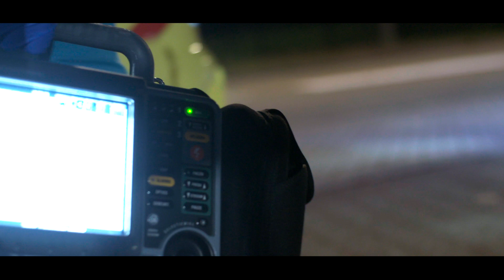Promo Ambulance Masterclass 2019 - Ambulanceverpleegkundigen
Ambulance Masterclass 2019: een mooie impressie van een nieuw soort scholing voor ambulancehulpverleners.